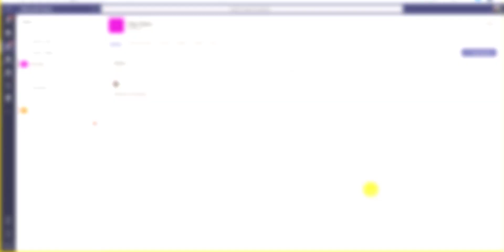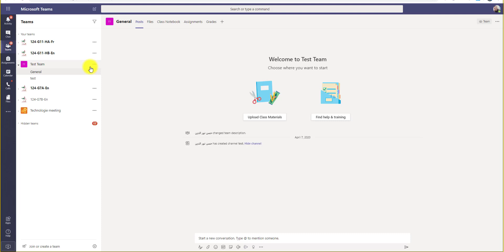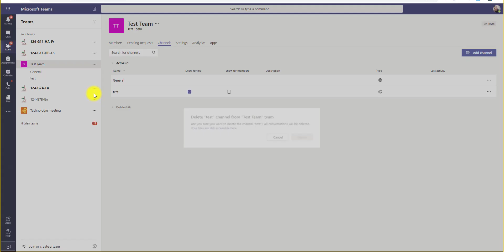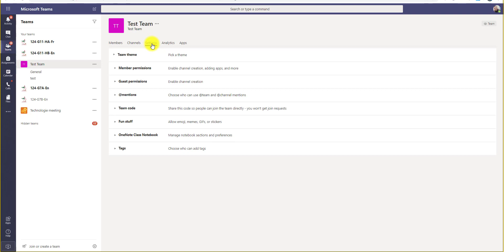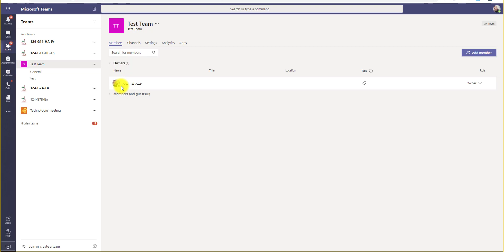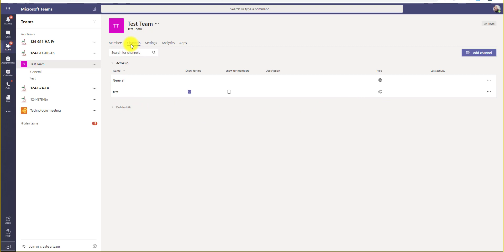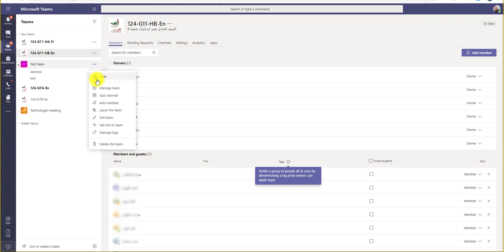Manage Teams, Members & View on Microsoft Teams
كيفية العمل على مايكروسوفت تيمز والتعرف على الواجهة
Interface
التعلم عن بعد
E-Learning
اعداد حسن نورالدين